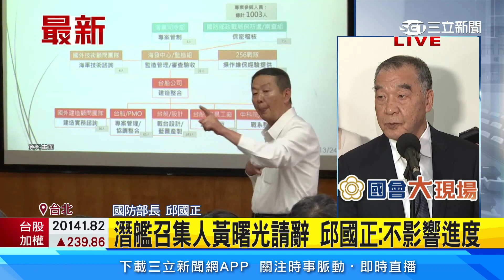顧立雄將接國防部長？邱國正證實將卸任│94看新聞